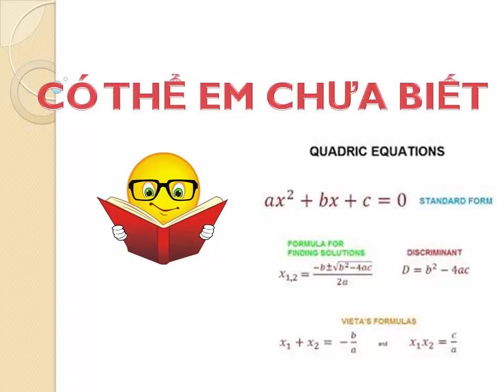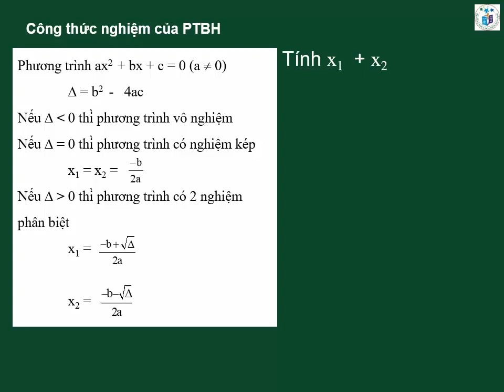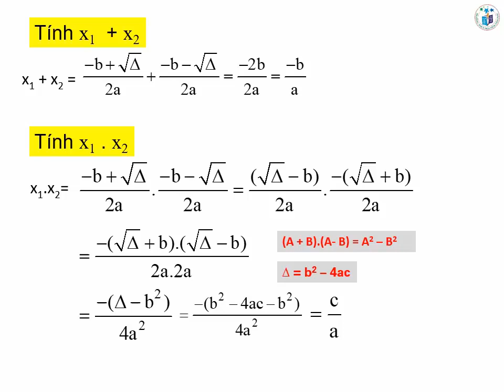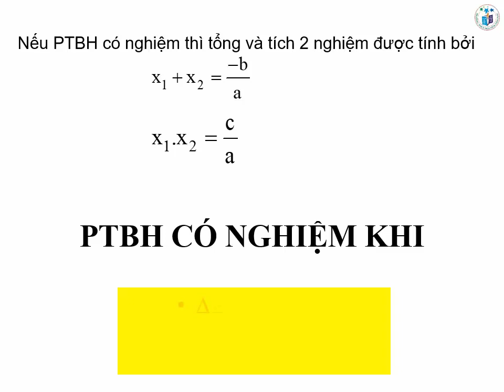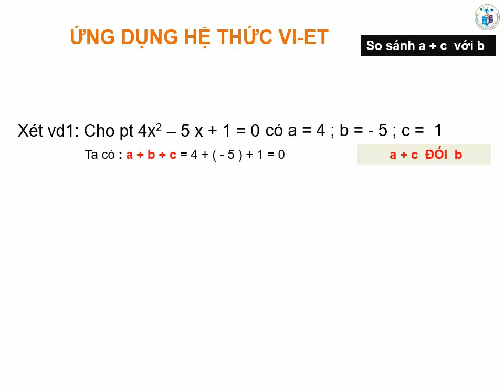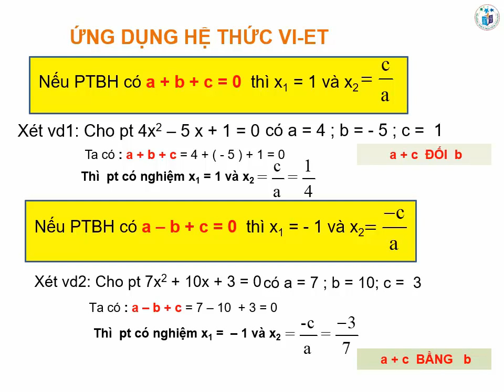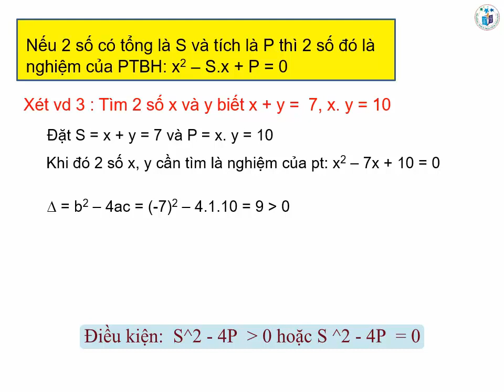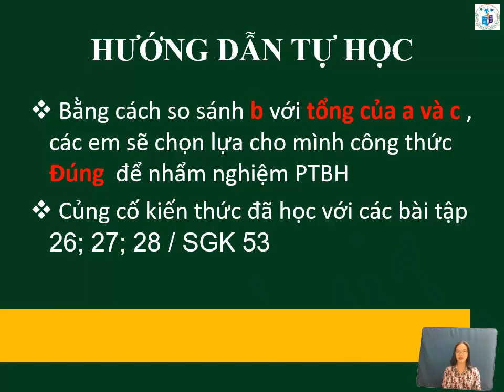K9 HE THUC VIETE